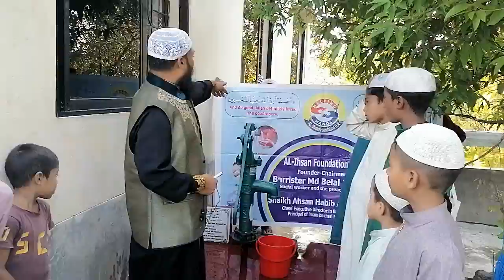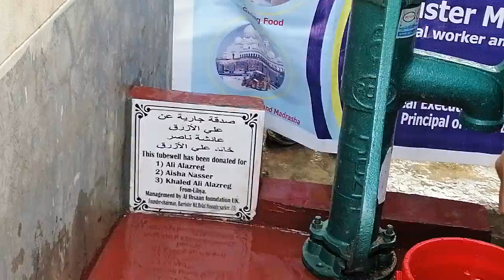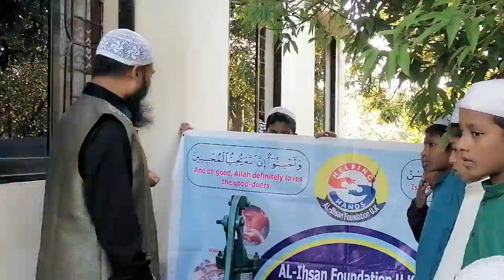আরবীতে, আল ইহসান ফাউন্ডেশন! লন্ডন, ইউ. কে.